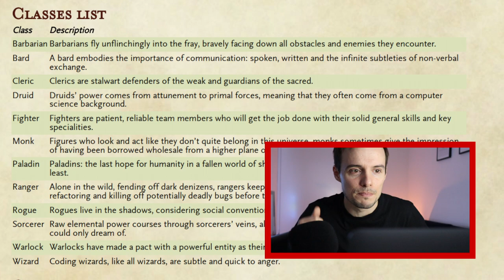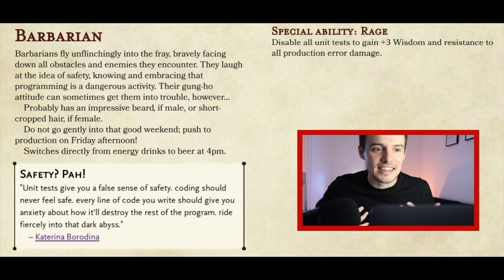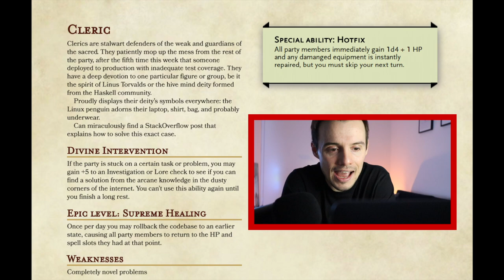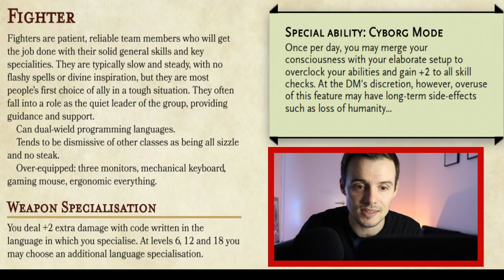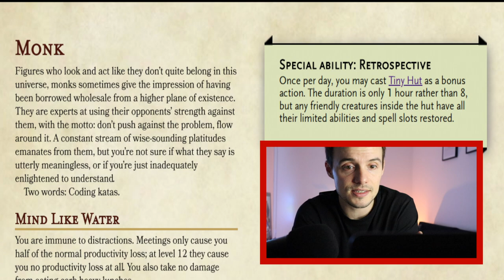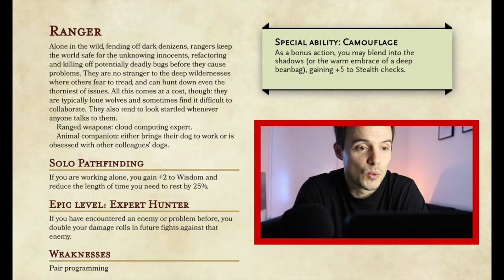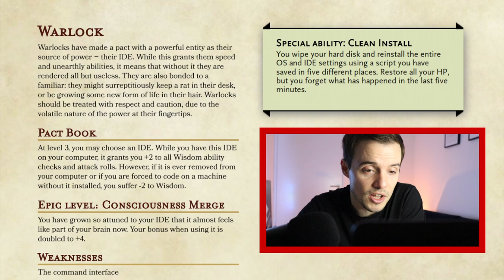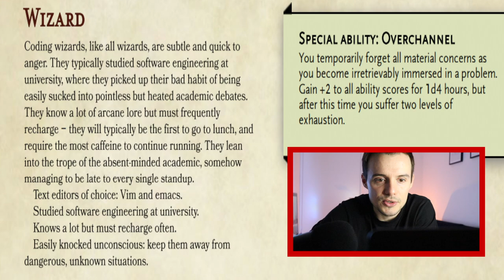10 Tipos de Programadores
Qual classe representa você em um RPG?

Hoje fizemos um React do livro D&D Classes for Software Engineers. Nesse livro podemos descobrir os pontos fracos, fortes, poderes especiais de profissionais tais como: Backend Engineer, Full-stack developer, QA (Testers), Product Manager, Gerente de Tecnologia e outros!

14 Hábitos de Desenvolvedores Altamente Produtivos
Entendendo Algoritmos
Clean Code
Padrões de Projeto
Cartas de um Estoico